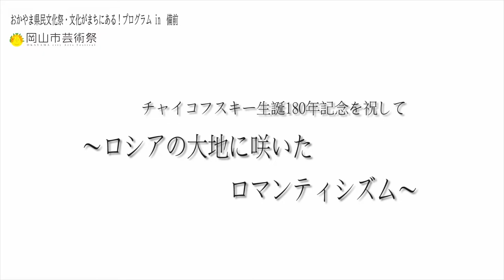＼ みんなの文化芸術活動応援シリーズ ／ピアノ協奏曲第１番第１楽章より 「チャイコフスキー生誕180年記念を祝して～ロシアの大地に咲いたロマンティシズム～」第18回おかやま県民文化祭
【第18回おかやま県民文化祭　文化がまちにある！プログラムin備前】
「チャイコフスキー生誕180年記念を祝して～ロシアの大地に咲いたロマンティシズム～」
日時：令和2年10月4日（日）
場所：岡山市民文化ホール
主催：岡山県演奏家協会／岡山県／（公社）岡山県文化連盟／おかやま県民文化祭実行委員会／文化がまちにある！プログラムin備前実行委員会
共催：岡山市／岡山市芸術祭実行委員会／（公財）岡山文化芸術創造
助成：岡山県みんなの文化活動応援事業／（公財）エネルギア文化・スポーツ財団
後援：山陽新聞社／RSK山陽放送

ピアノ協奏曲第１番第１楽章より
作曲：チャイコフスキー

【演奏】
ピアノ：岡本都
エレクトーン：高橋慶衣

チャイコフスキーのピアノ協奏曲と言えば、何といっても第１番！あまりにも有名な冒頭の音楽。テレビやCMにもよく使われるこの曲は、チャイコフスキーが34歳の時に作曲した、彼の出世作とも言える作品です。
華やかで雄大な序奏に続いて、ウクライナ民謡のリズムや冬のロシアの平原の雪景色が浮かぶような音楽、美しくうっとりするようなメロディーなど、ロシア的な香りが随所に散りばめられた傑作となっています。当初、チャイコフスキーはこの曲をモスクワ音楽院院長で友人のニコライ・ルビンシテインに献呈する予定でしたが、ピアノパートが大変難しく、名人芸を必要とする箇所が多いため、演奏不能と酷評されたそうです。第１楽章は演奏時間が長く、全楽章の3分の2近くを占めています。今回の演奏では一部割愛し、オーケストラパートをエレクトーンで演奏しています。

【チャイコフスキーの最期】
繊細で内気、そして行きずりの人や弱者に対し手を差し伸べるやさしさと高潔な人柄のチャイコフスキーは、53歳、1893年11月6日に、サンクトペテルブルクで突然の死を迎えます。死因は諸説ありますが、食事中に飲んだ水が原因のコレラとされています。皇帝アレクサンドル３世は国葬と決定し、彼の生前の希望でアレクサンドル・ネフスキー大修道院のチフビン墓地に葬られました。この墓地は、ロシアの芸術に貢献した者のみが永眠できる墓地で、リムスキー・コルサコフ、ムソルグスキー、ボロディン、グリンカ等の音楽家や、文学者ドストエフスキー等が眠っています。葬儀では、チャイコフスキーの死を悼む群衆が１万人にも達し、彼を見送りました。
ロシアに生まれたチャイコフスキーは、広大なロシアの美しく、また厳しくもある自然をこよなく愛し、ロシア独特の愁いを帯びた旋律の民謡の数々を愛しました。彼が残した不滅の作品は、180年を経た今日も私たちを魅了し続け、燦然と輝いています。

【岡山県演奏家協会について】
1967年に設立し、演奏することと演奏家相互の音楽的教養の向上をはかること、また、演奏会に対する後援をし、演奏家を目指す人を応援するなど、地方音楽文化の発展に寄与することを目的としています。

楽しいが見える！
公益社団法人岡山県文化連盟

この作品は、クリエイティブ・コモンズ【表示-改変禁止4.0国際】ライセンスに従い、複製してご利用いただくことが可能です。